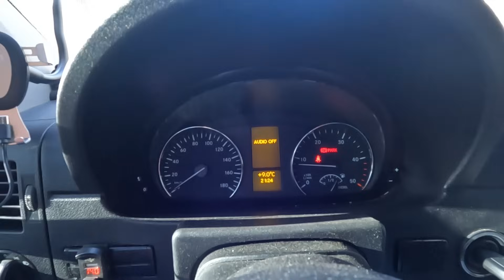En San Antonio de Areco no pensamos que nos pasaría eso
¿Querés un MATE? Te dejo el catálogo

¿Te gusta nuestro proyecto?
APÓYANOS, CON TU APORTE LOGRAMOS CONTINUAR

TAMBIEN NOS PODÉS SEGUIR EN:
Estamos como @almundoconelmate
Musicas:
Sunshine Jaunt
Top-Flow-Production